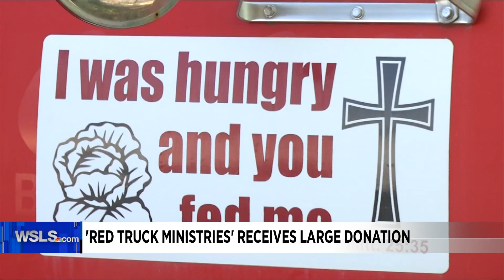'Red Truck Ministries' receives large donation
One Lynchburg group is receiving a large donation to continue its mission of providing meals.